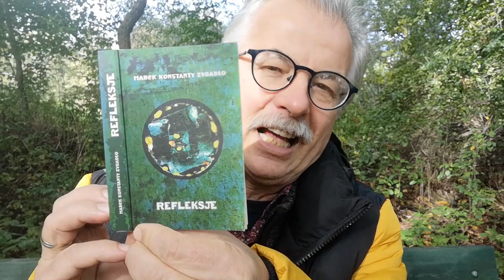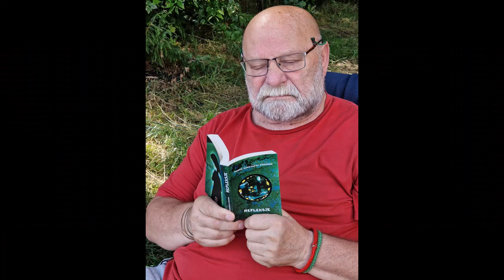Marek K. Zygadło REFLEKSJE Czyta: Bogdan Dmowski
Fundacja Inter Art - Artystyczna Grupa Wsparcia
Wspieramy osoby z problemami uzależnień oraz problemami natury emocjonalnej. Poprzez twórczośc i działania artystyczne nadajemy nowy sens życiu.